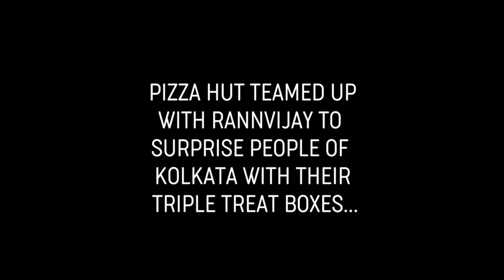Celebrity undercover for Pizza Hut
Cricket or Pizza? love both? Watch a fun and exciting video with your favourite Rannvijay Singha filled with cricket, pizzas and a great surprise all the way in the end. One delivery you just can’t miss.